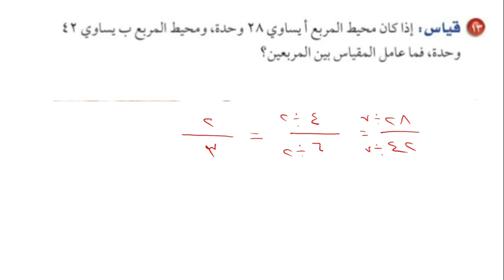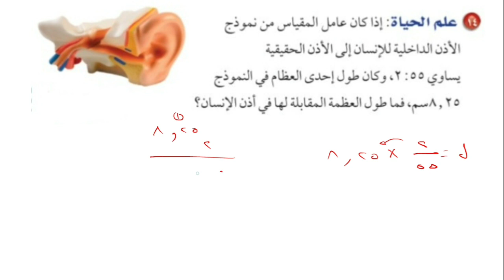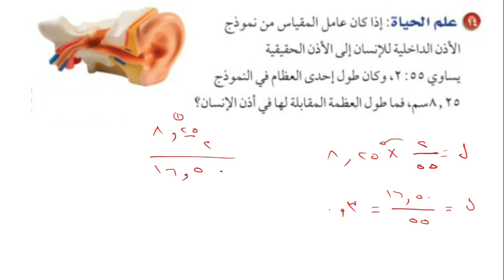تشابه المضلعات | حل تمارين الكتاب | الصف الثاني متوسط